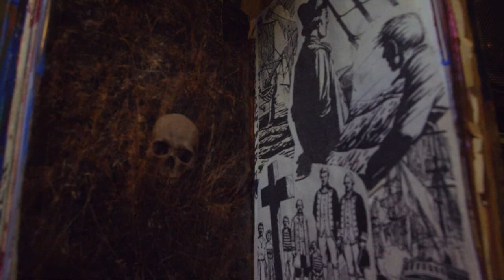A Soldier's Dream cover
A song by Donovan for the Brother Sun, Sister Moon soundtrack. For my Dad, Chris LaRose, whom adores the movie and the soundtrack.